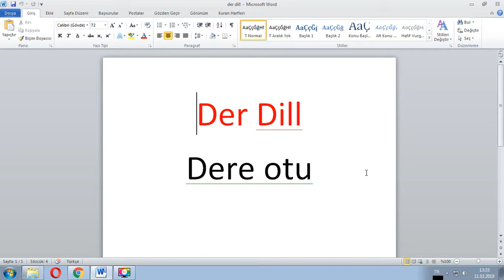Her Gün Bir Almanca Kelime - 188